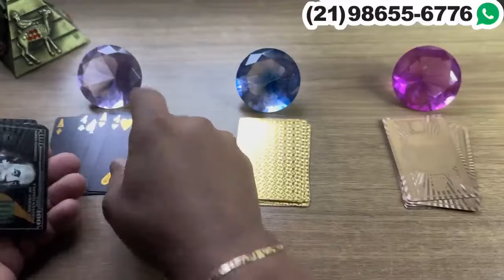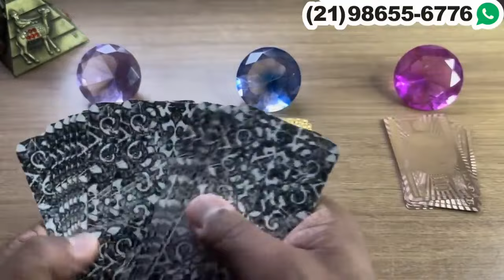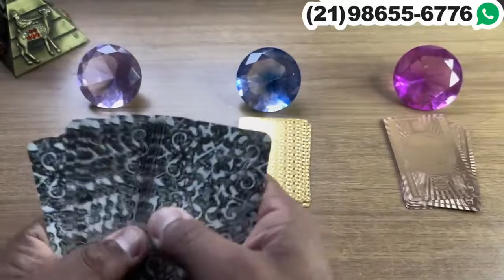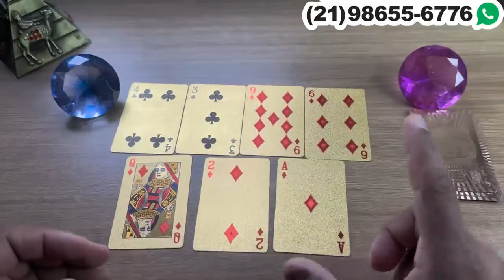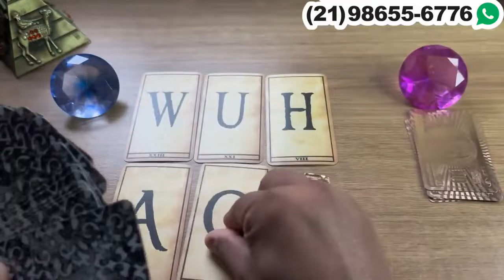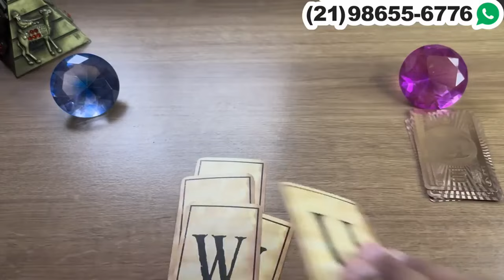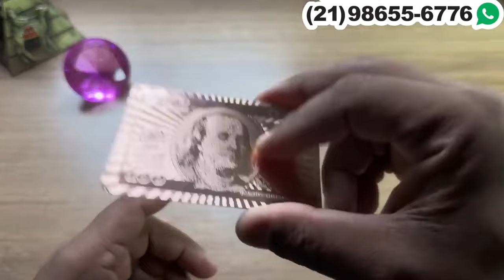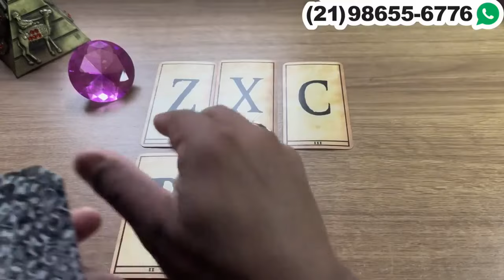✨ * ESCOLHA UM TAROT * // ESTÁ TE OBSERVANDO, QUER TE FALAR ALGO MUITO IMPORTANTE! 💘| Tarot Responde